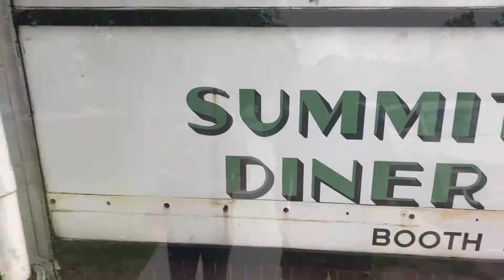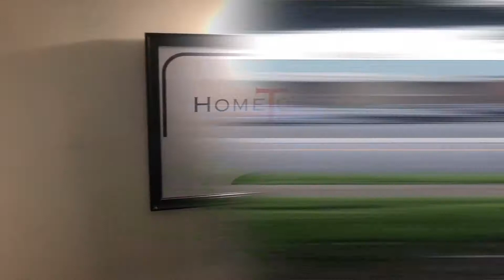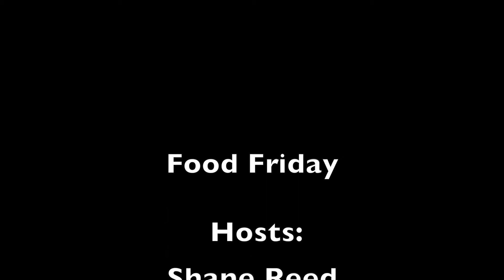Food Friday: Summit Diner (Take Two)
HTTV summer interns, Brynn and Shane, heard so many great things about the Summit Diner that they had to check it out for themselves!